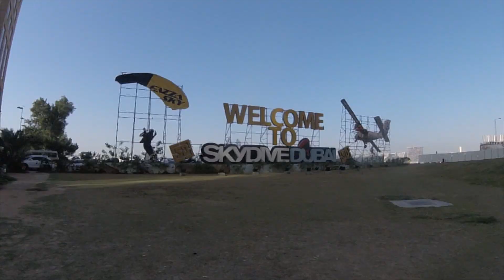Run at DUBAI Marina [2018]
I always run not for results but for experience. Dubai Marina is magic for vocation but terrible for  trail runner.